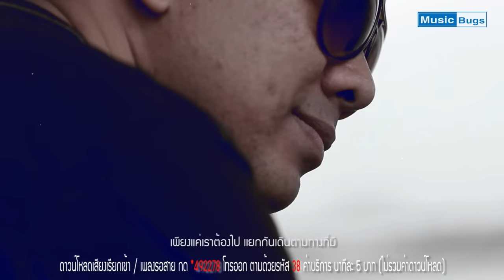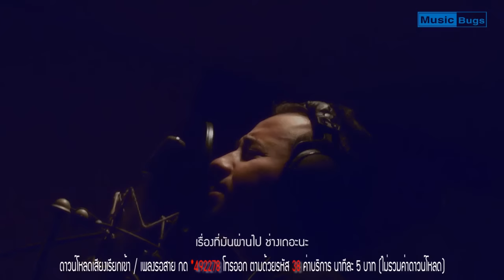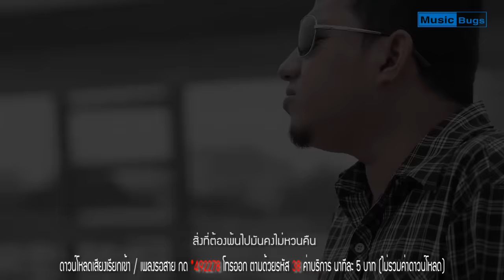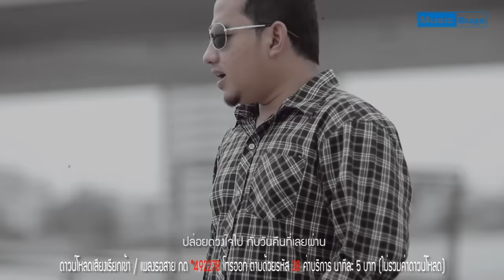สายน้ำ - ลาบานูน [Official MV]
MV สายน้ำ
ศิลปิน LABANOON (ลาบานูน)
อัลบั้ม KEEP ROCKING
สังกัด MUSIC BUGS
ดาวน์โหลด เพลง ศิลปิน "ลาบานูน" อัลบั้ม "Keep Rocking"
 "กด *492278 โทรออก รหัส 38" [ค่าบริการ นาทีละ 5 บาท (ไม่รวมค่าโหลด)]

เมื่อแฟนๆ อยากฟัง LABANOON จึงจัดให้ และนี่คือ SINGLE ใหม่ล่าสุดจาก วงร็อคสามชิ้นขวัญใจมหาชน "สายน้ำ" เพลงช้า ฟังง่าย แต่กินใจ บอกเล่าความรู้สึกในมุมมองของคนที่เข้าใจความรัก และเปรียบเรื่องราวความรักที่จบไปเหมือนดังสายน้ำที่ไหลผ่าน หนึ่งเพลงใหม่ ที่ LABANOON มั่นใจว่าจะถูกใจคุณ

เพลง สายน้ำ
เนื้อร้อง เหนือวงศ์
ทำนอง ลาบานูน
เรียบเรียง ลาบานูน และ ชนินทร์ วรากุลนุเคราะห์

อาจจะมีคนเจ็บ  แต่ไม่มีคนตาย  เพียงแค่เราต้องไป แยกกันเดินตามทางที่มี
เธอไม่ต้องเป็นห่วง  คนเดิมๆคนนี้  มันเข้าใจเธอดี (และ)พร้อมจะคอยเป็นกำลังใจ

พรุ่งนี้ยังมี หนทางต้องเดิน  ให้เธอเผชิญทั้งดีและร้าย
เรื่องที่มันผ่านไป ช่างเถอะนะ..

ปล่อยดวงใจไป  กับวันคืนที่เลยผ่าน   ปล่อยความรักวันวาน  ไปกับสายน้ำ นำพา
ผ่านความทุกข์ทนเท่าไร   ผ่านความงดงามเพียงใด  ก็ไม่ย้อนมา

ที่เคยรักยังไง  ก็ยังรักอย่างงั้น  อยากให้รู้ว่าฉัน  ไม่มีวันจะลืมเธอไป

ฉันจะเป็นอย่างไร ช่างเถอะนะ..

(  สิ่งที่ต้องพ้นไป    มันคงไม่หวนคืน  เจ็บช้ำหรือกล้ำกลืน  ไม่นานก็จางไป
สิ่งที่ต้องมั่นคง  สิ่งที่ต้องยั่งยืน  จากนี้  คือต้องก้าวไป  )
solo

ปล่อยฉันให้มันเป็นไป   มันจะร้ายดียังไง  ไม่ต้องหันมา